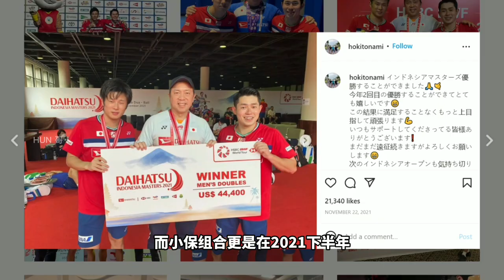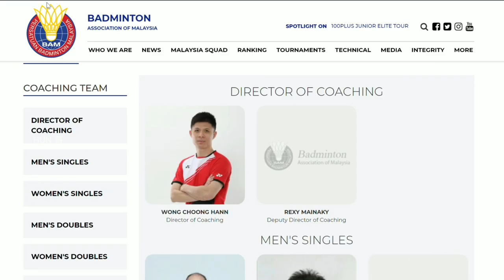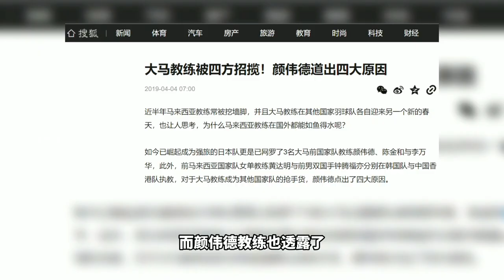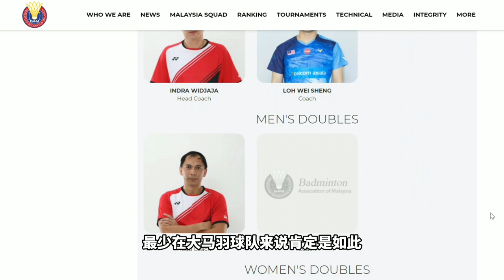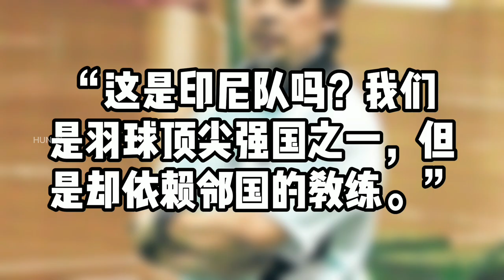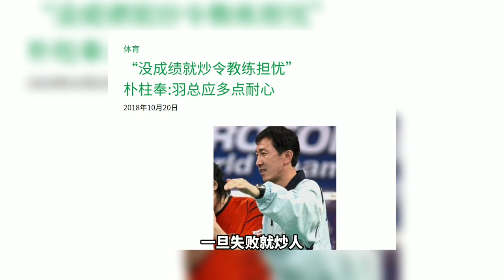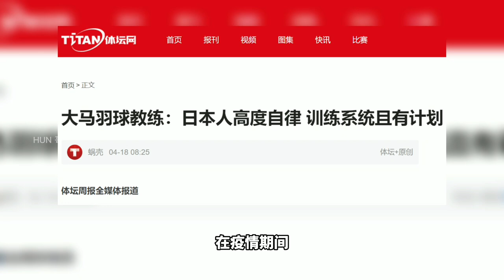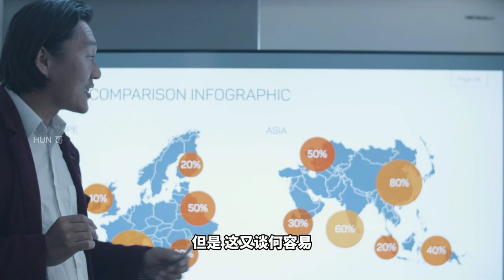大马羽球教练流失海外... 为什么? | Hun 哥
【日本队的颜伟德、陈金和及李万华，香港队的钟腾福，韩国队的黄达明还有许多在海外执教的大马教练，一一都在各自的球队里收获了不少的成功。为什么大马教练要去海外执教呢？为什么不要让他们全部留下来？】

时间线：

00:00 在海外的大马羽毛球教练
00:18 大马教练的海外战绩
01:40 原因1：待遇
02:33 原因2：大马教练在海外受欢迎
03:29 原因3：大马队更爱外国教练？
04:52 原因4：大马羽球队的内部氛围
06:35 原因5：大马球员难教？
08:31 大马羽球队需要做出改变